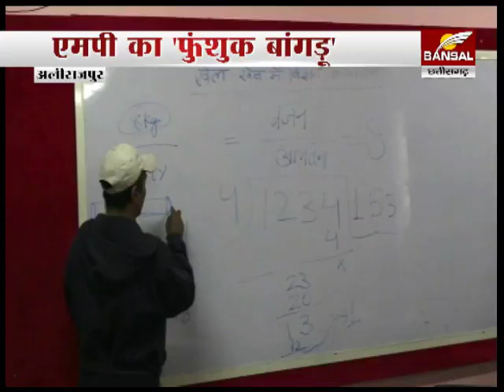एम पी का 'फुंशुक बांगड़ू' | Khabar Jara Hat Ke